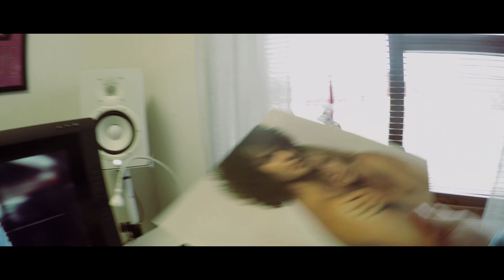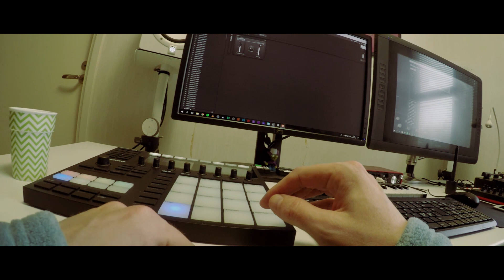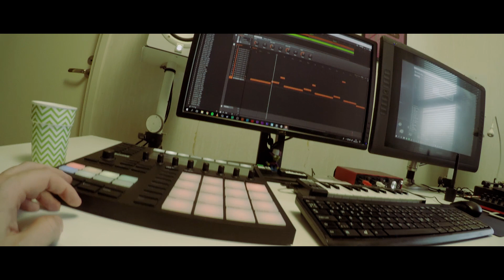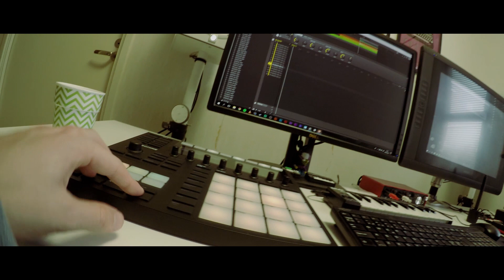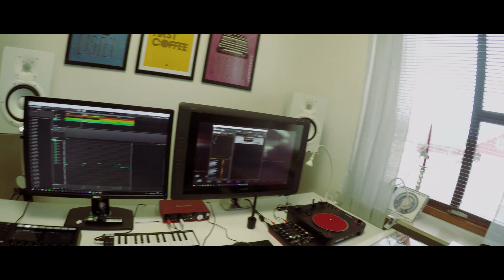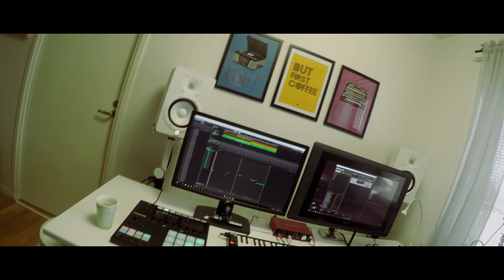Maschine MK3 | Hip Hop Soul Classic (I forgot to be your lover)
Made a sampled hip hop beat with Maschine MK3 using this soul classic "I forgot to be your lover". This is one of my favorite soul tracks ever, but I used another version.

/BoombapArt